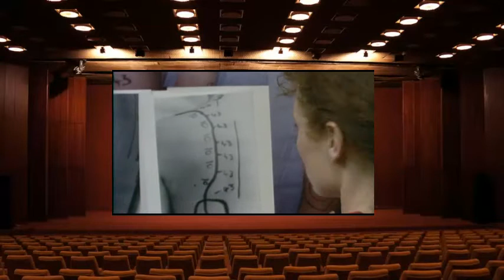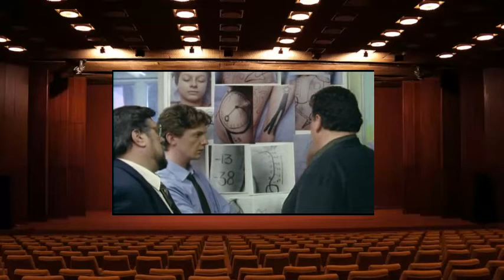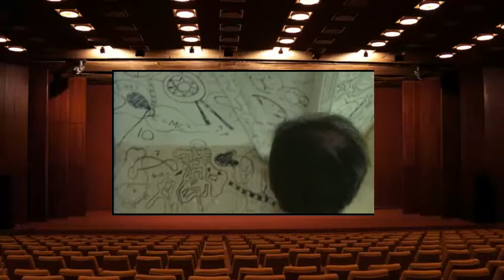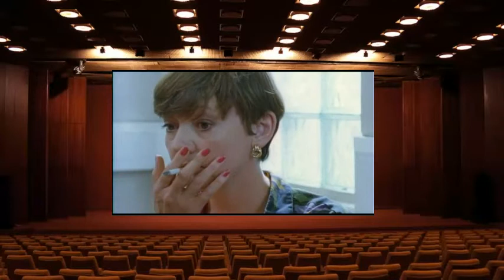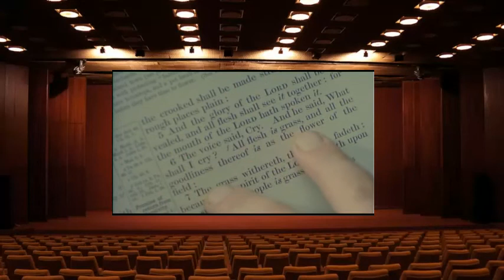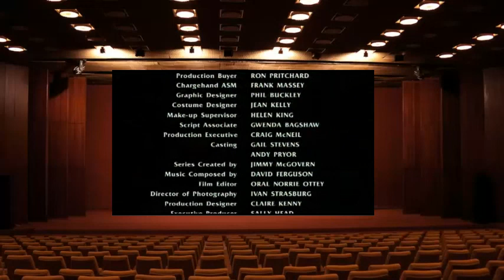Cracker 5 The Big Crunch